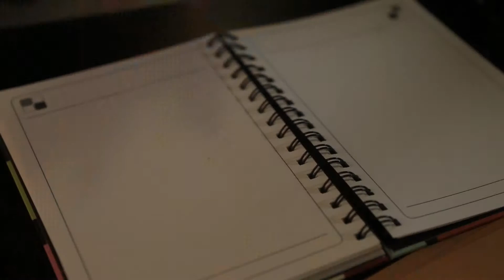Friend ซีรีส์ (2/4) : พนักงานสาวเจอของดีกลางดึก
บรื๋ออออ. ออฟฟิศยามดึกบรรยากาศชวนขนลุก มีแต่ไอซ์ พนักงานสาวสวยประจำแก๊ง นั่งปั่นงานดึกอยู่คนเดียว คืนนี้สาวไอซ์จะเจอกับอะไรหรือไม่ ใครกลัวผี แนะนำให้ปิดตาดู Mini series inspired by Ricoh